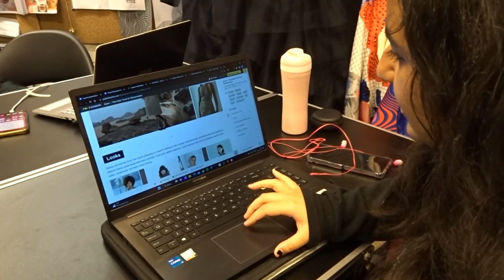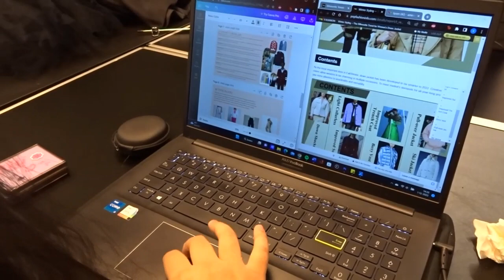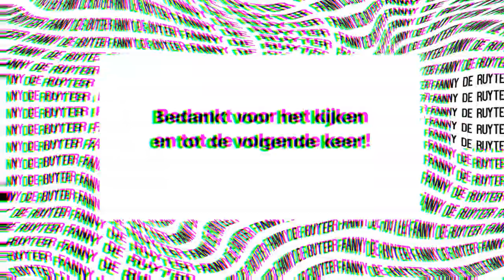WE HEBBEN HET ATELIER VERBOUWD!!! 😱 || FDR VLOG #14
Keurmerk Website & Herinrichting Atelier || FDR Vlog #14

In deze vlog zie je dat wij een keurmerk op de website hebben gezet. Via webwinkelkeur.nl hebben wij FDR laten keuren op betrouwbaarheid van de website. Daarnaast hebben wij met het hele team het atelier heringericht.